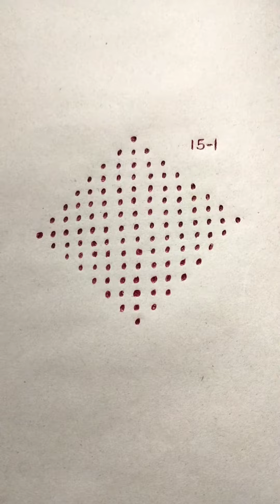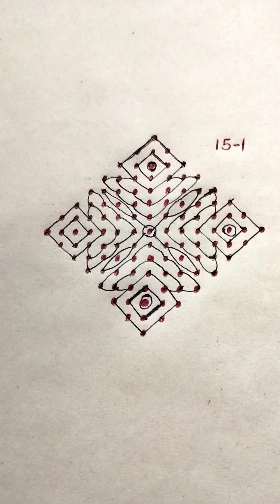15-1-1చుక్కల ముగ్గు # చిన్న ముగ్గుచిన్న వాకిలి ముగ్గుeasyrangoli